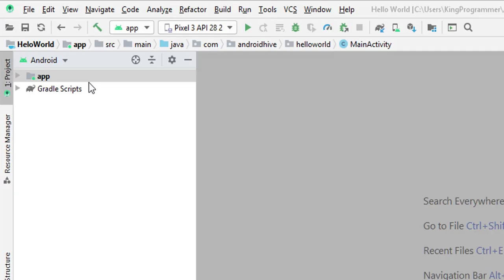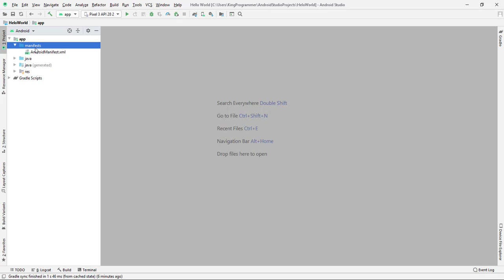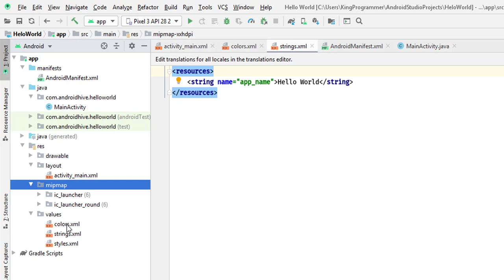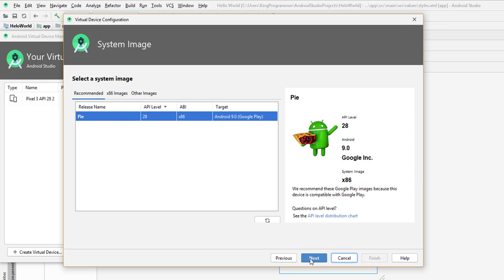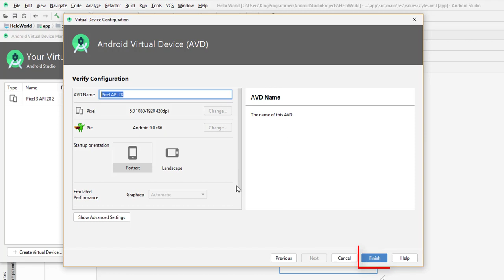Lecture- 03 Brief OverView | AVD Setup | Android App Development Tutorials In Urdu Hindi - 2020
In this lecture, we discussed a brief overview of the android studio, like what are project & what are the android view.
Which Folder/Files included in the Android view. Uses of them for the project.

Please show your support with AnddroidTuts
Thanks.

Lecture- 01 Installing Tools | Android Development Tutorials In Urdu Hindi  | 2020

Lecture- 02 Creating First Android Project-Android App Development Tutorials In Urdu Hindi - 2020